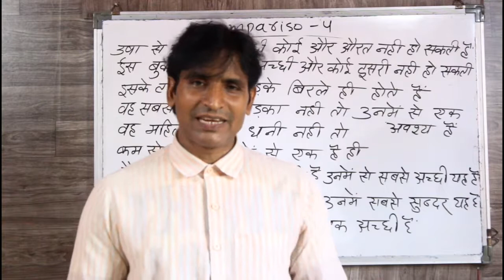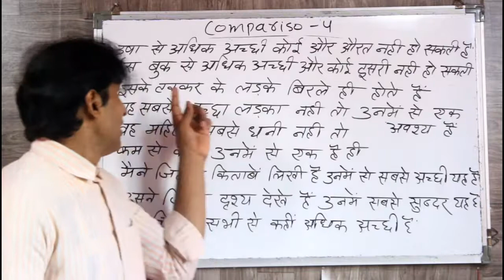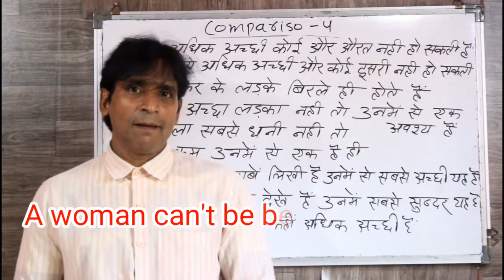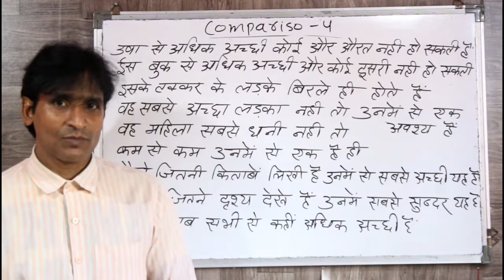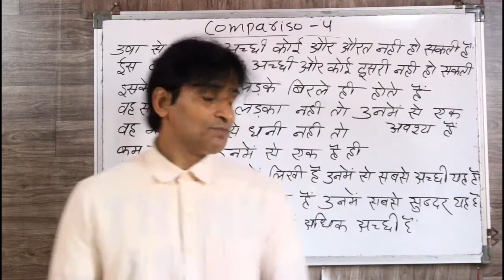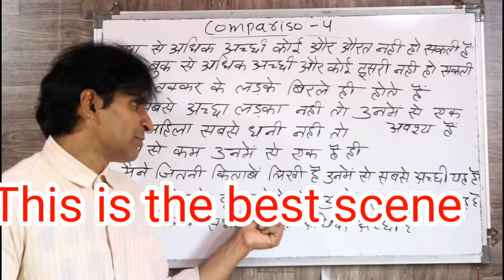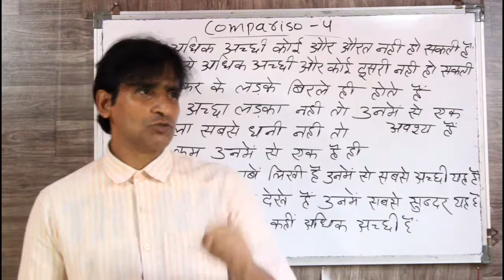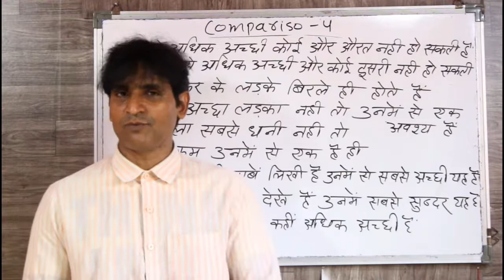CLASS 188 ENGLISH BOLNA SIKHE ADVANCE ENGLISH KE SAATH COMPARISON 4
dosto ye hamara education channel hai jisme english asaani se sikhne ke tarike bataye jaate hai aur hamara har video step by step hota bilkul ek real class ki tarah dosto agar aapko achha lage toh like karna share karna comment karna aur mere channel ko subscribe kar dena agar aap english sikhna chahte hai toh deva english spoken class ka regular video dekhiye ENGLISH SIKHNE KA SABSE ASAN TARIKA english kaise sikhe hindi se english kaise sikhe